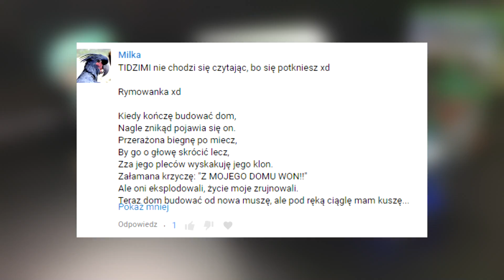Minecraft 1.15: [Pre-Release 1] Co Nowego? Data Wydania Aktualizacji! TNT Nie LAGUJĄ!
▰ ▱ ▰ ▱ ▰ ▱  LINKI ▱ ▰ ▱ ▰ ▱ ▰

▱ ▰ ▱ ▰ ▱ ▰ Opis ▱ ▰ ▱ ▰ ▱ ▰

Dziś przegląd najnowszej wersji Pre Relese dla nowego minecrafta 1.15!

▱ ▰ ▱ ▰ ▱ ▰ Informacje ▱ ▰ ▱ ▰ ▱ ▰

🎵 🢂 Wykorzystana muzyka w Filmie:
◉ Nomyn - Wanderlust